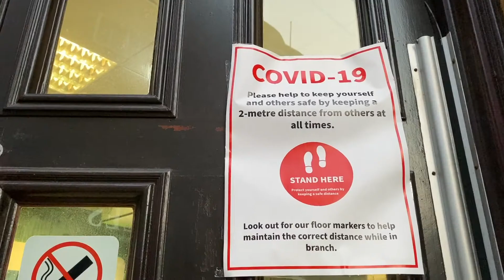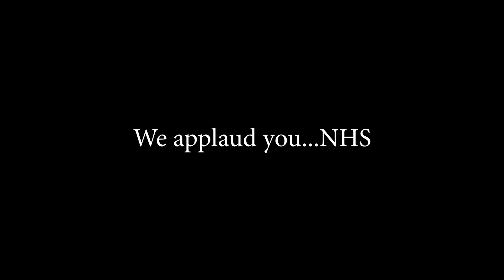Bournemouth in Lockdown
UK Prime Minister Boris Johnson announces lockdown measures across the United Kingdom.

The Telegraph